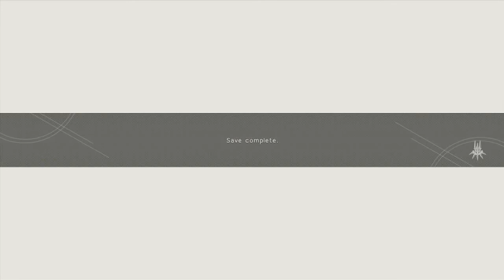NieR Automata - Deleting your save file [Major Spoilers] | Too Much Gaming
Here's what happens if you choose to delete your saved data after achieving ending E in NieR: Automata.

NieR Automata Ending E
NieR Automata Deleting Save File
NieR Automata Delete Saved Data
NieR Automata Spoilers
NieR Automata what happens if you choose to delete save